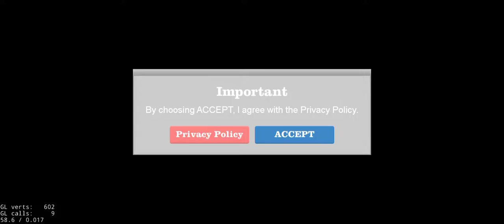happy wheels funny game 😎😎😎👌👌🤣🤣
whack your ex gameplay watch